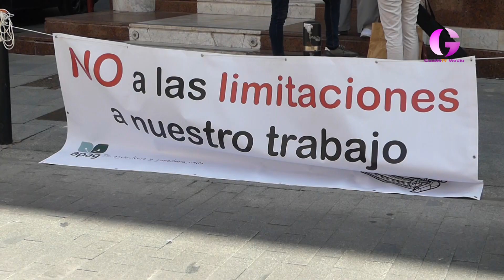Los agricultores rechazan limitaciones en las horas de cosechar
Convocados por APAG, han asegurado que ningún gran incendio ha tenido su origen en una cosechadora. Lo único que puede arder es el futuro de los agricultores, asegura Juan José Laso